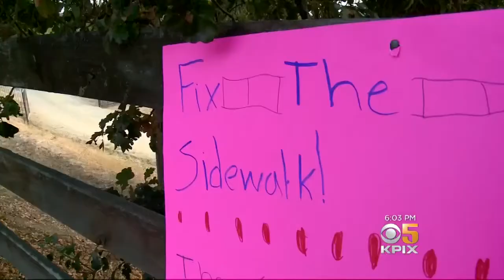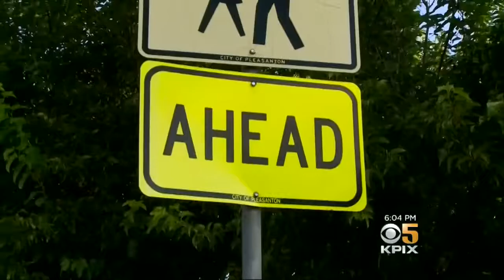Students, Parent: Foothill Road Is 'Accident Waiting To Happen'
Foothill Road in Pleasanton is shared by cars, kids and bikers. John Ramos went to see it on Tuesday, and found parents and students rallying to make the road safer.